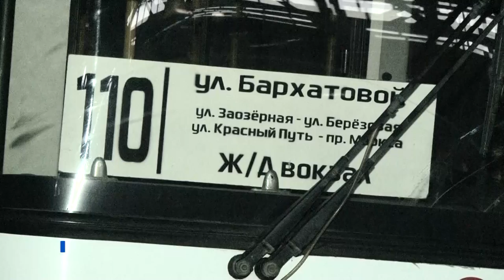Анонс "Омск Здесь" 29.10.2016